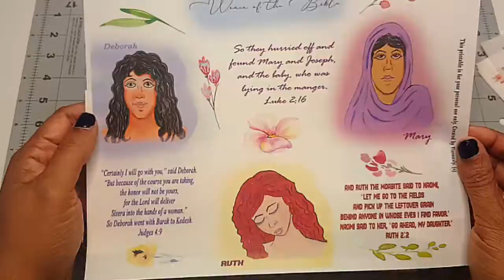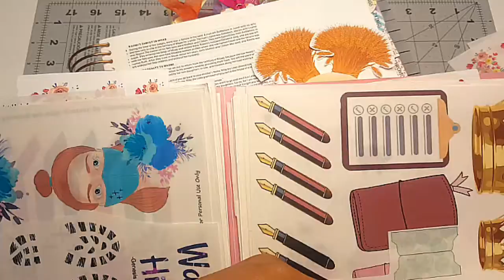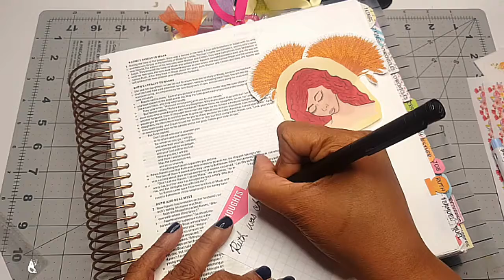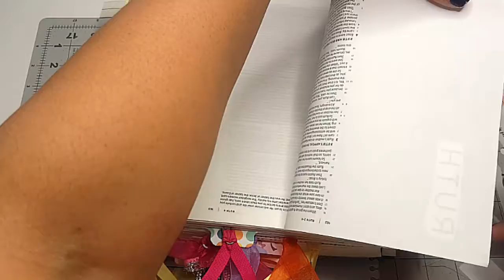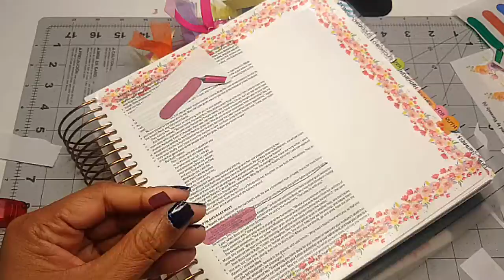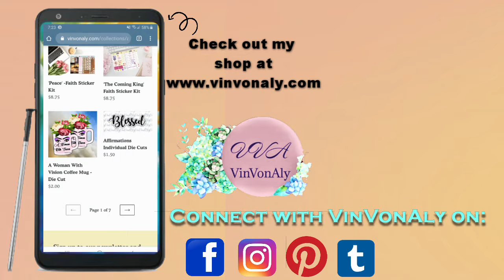BIBLE JOURNALING | ENTRY #36 | ILLUSTRATED FAITH | RUTH 2:2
Welcome to the channel! Grab a cup of tea or coffee and enjoy the video.  Blessings!